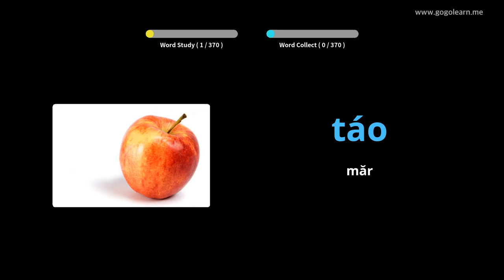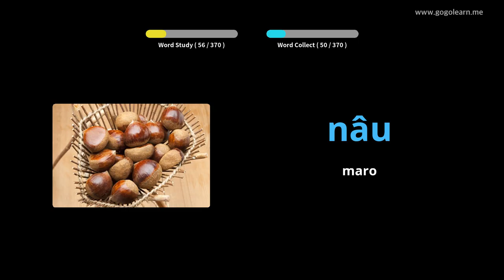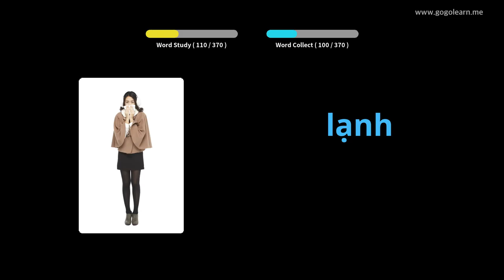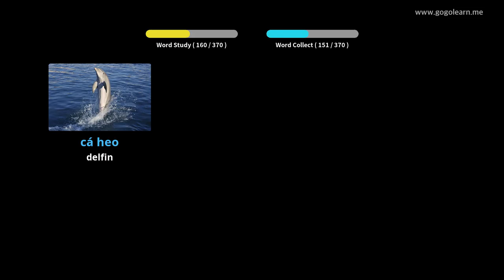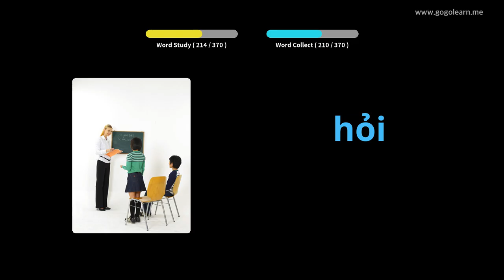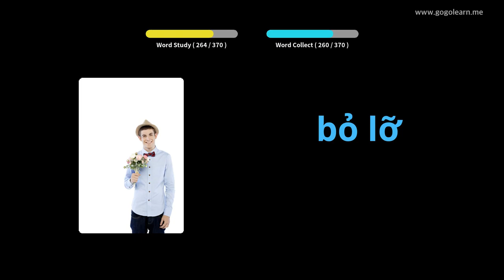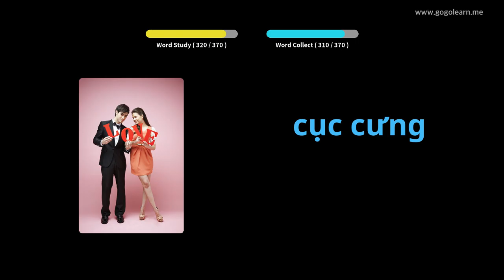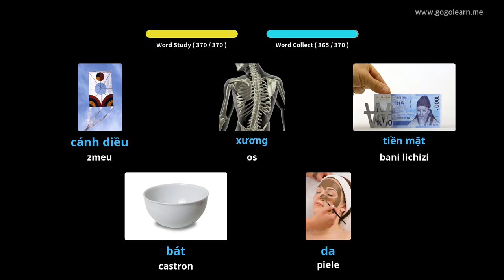Aflați Vietnameza Prin Imagini |Vocabularul Vietnameza Copii De Bază | Golearn